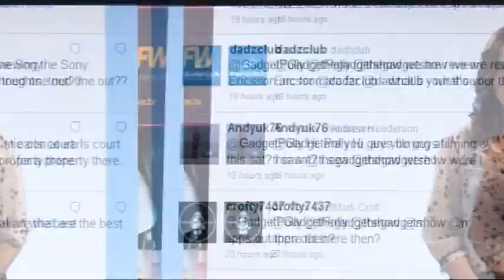The Gadget Show: Gadget News: 11.07.11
Here's Dionne with the latest gadget news. There's more videos, news and reviews go